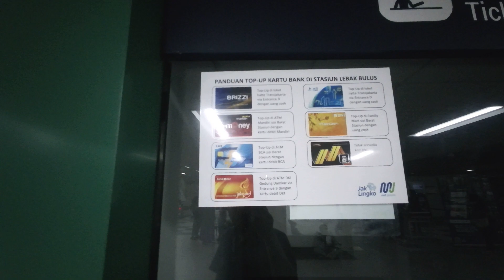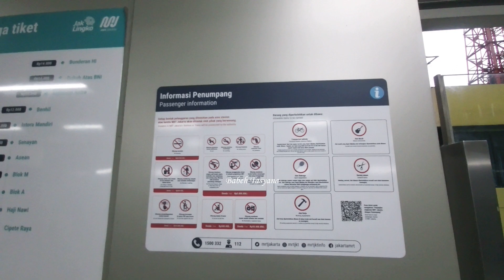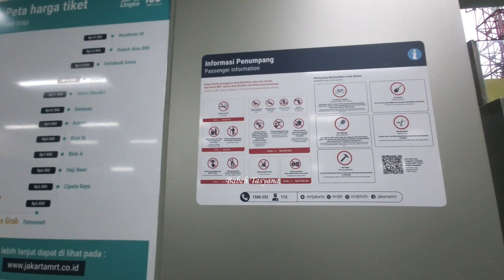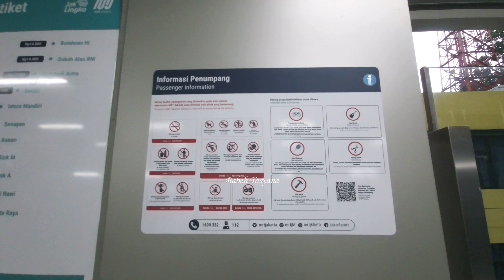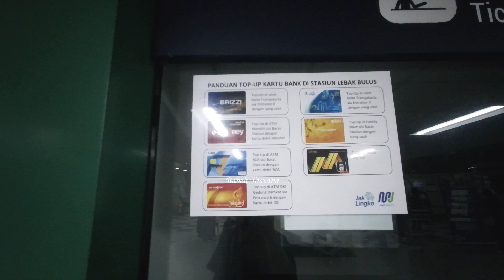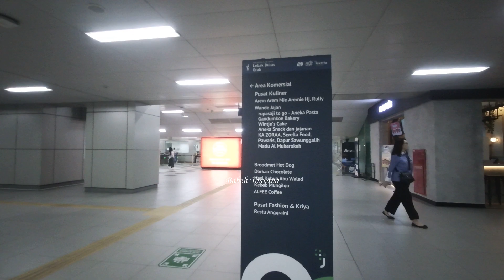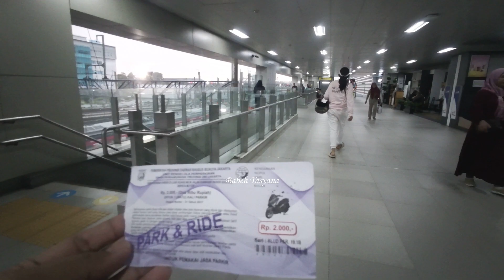Ini Jenis Kartu Yang Bisa Untuk MRT Jakarta | Tour Stasiun MRT Lebak Bulus Grab